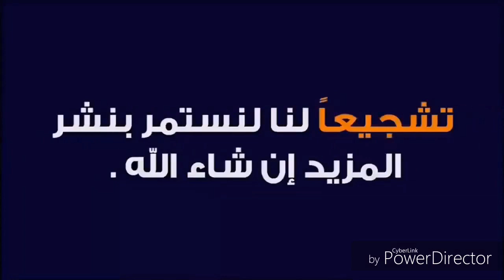اللواء عاصم شمس الدين 4 / عالجنا اخطائنا وتعلمنا من نكسة يونيو بصعوبة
الحلقة الرابعة مع اللواء عاصم شمس الدين ومشاهدات ما بعد نكسة يونيو / بدأنا من الصفر واعادة تنظيم قوات الدفاع الجوي / عالجنا الاخطاء وبدأنا نقرأ عن العدو ونتعلم عنة /

حوار المجموعة 73 مؤرخين مع اللواء عاصم شمس الدين أحد ابطال الدفاع الجوي ومشاهداتة في حروب 67 والاستنزاف وحرب أكتوبر - حوار رائع علي حلقات متعددة
مقسمة طبقا للموضوعات